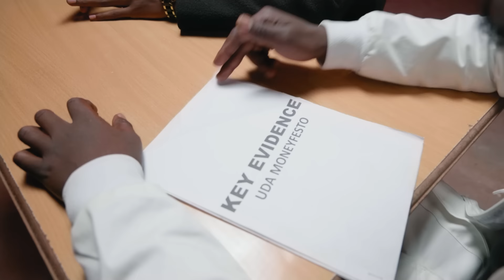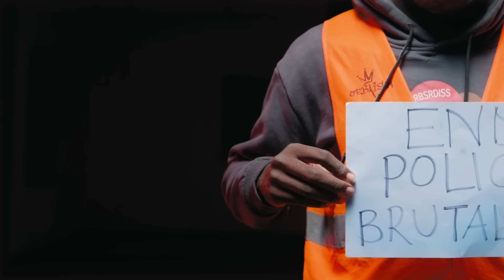WILLIE OEBA - DEAR CITIZEN (OFFICIAL VIDEO)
After Dear Mr. President & Dear Mr. Deputy President the sequel continues.
Dear Citizen, the first single off Willie Oeba's 4th studio album.
Its time to call citizens & voters to an account of choices they make on the ballot.
Are they issue based or tribal ? Are they progressive decisions or retrogressive
It is yours to decipher is that tick on the ballot the reason for our struggle ?

"Democracy is just more than the ability to vote & freedom is more than just a waving flag"  - ISM '23

         Yours Lyrically
          Willie Oeba

Written & Performed : Willie Oeba
Audio                            : Water Musiq
Video                            : Danny Igiza
Director                        : Danny Igiza
Producer                      : Water Musiq
Instrumentation          : Look It Art / Water Musiq